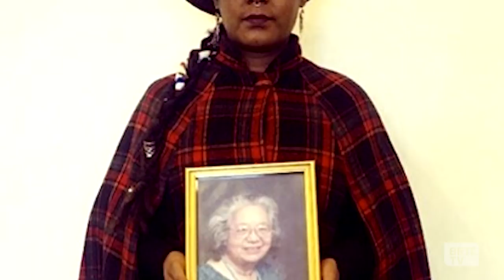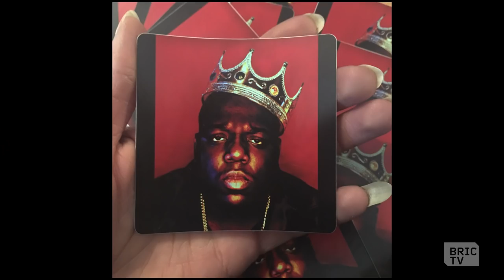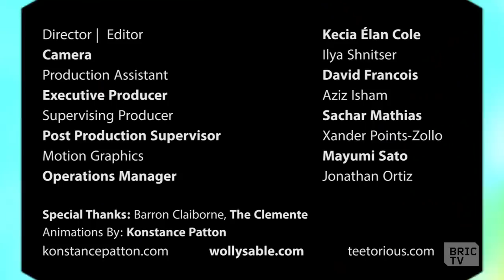Multimedia Artist Konstance Patton | BK Made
Multimedia artist and musician Konstance Patton talks about her various modalities, her practice, and how she feels her African American and Native American ancestors paved the way for her creative work.

Produced by Kecia Élan Cole.